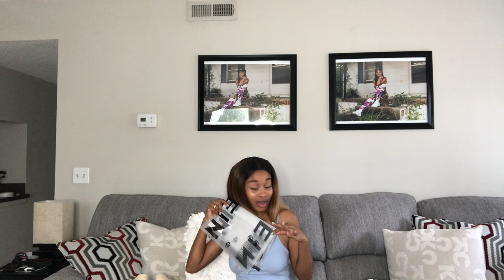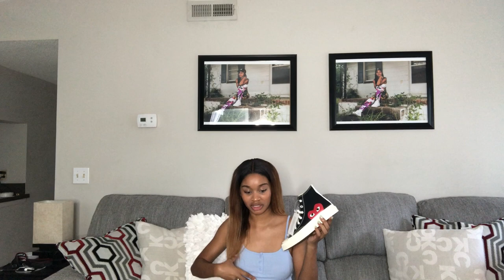HUGE Fall Haul: SHEIN, Comme Des Garçons, & MORE!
Jordan Johnson here with another exciting video!

Button Front Butterfly Print Denim Jacket
Check out this Button Front Butterfly Print Denim Jacket on Shein and explore more to meet your fashion needs!

2pcs Rhinestone Letter Charm Necklace
Check out this 2pcs Rhinestone Letter Charm Necklace on Shein and explore more to meet your fashion needs!

Elastic Waist Split Hem PU Leather Pants
Check out this Elastic Waist Split Hem PU Leather Pants on Shein and explore more to meet your fashion needs!

Zipper Front Buckle PU Leather Top Without Purple Top
Check out this Zipper Front Buckle PU Leather Top Without Purple Top on Shein and explore more to meet your fashion needs!

Contrast Seam Detail Crop Top
Check out this Contrast Seam Detail Crop Top on Shein and explore more to meet your fashion needs!

Dragon Print Oversized Tee
Check out this Dragon Print Oversized Tee on Shein and explore more to meet your fashion needs!